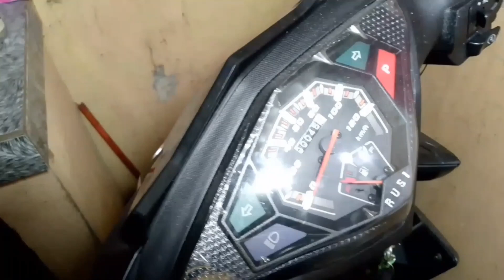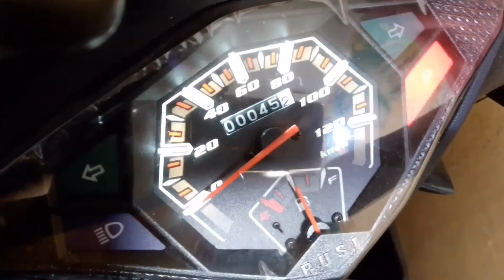Rusi 125 troubleshoot na ayaw umandar.